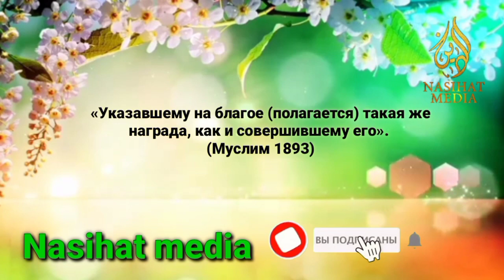Опровержение ЕРЕСИ Суфистов на Пророкаﷺ. Халид Аль Фулейдж